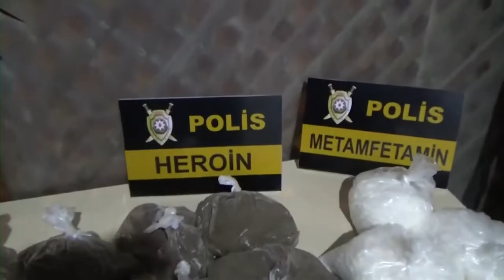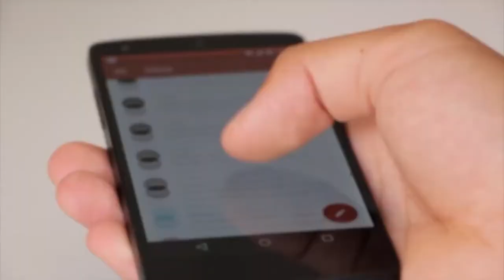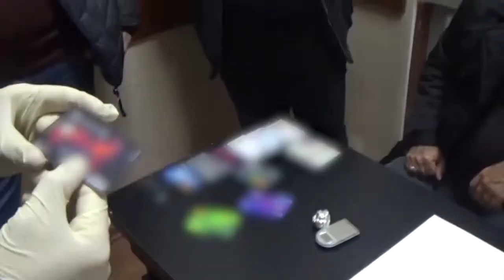Sağlam gələcək üçün narkotiklərlə mübarizəmizi qətiyyətlə davam etdiririk!